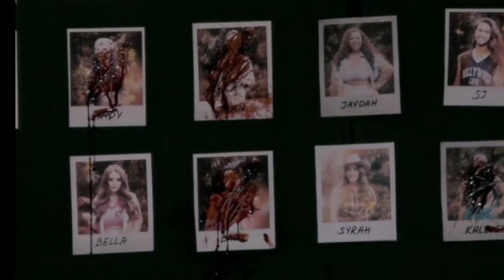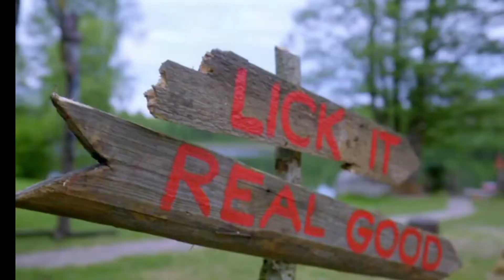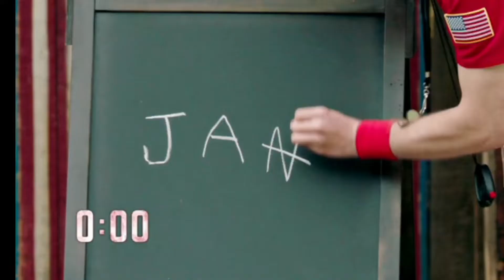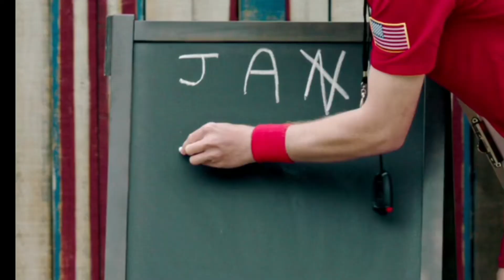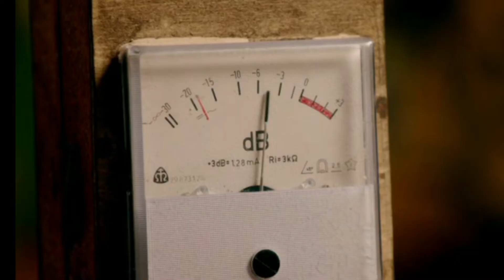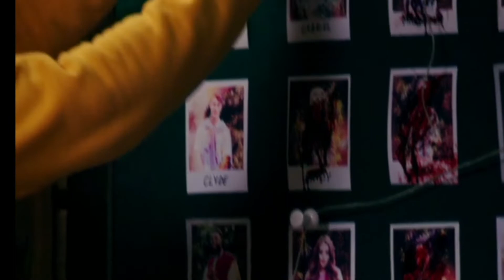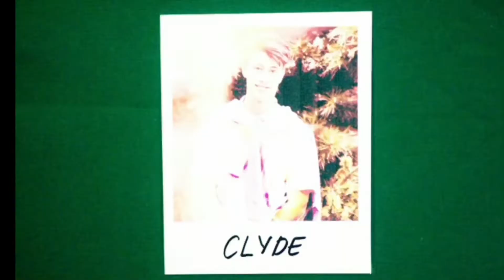6) Killer Camp Season 2 Episode 6 Full Highlights w/ castmate Jordan Patrick☠️ | Reality Show - ITV2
Killer Camp castmate Jordan Patrick shows highlights of Season 2 Episode 2! :)

The 13 new campmates arrive at Camp Pleasant for a reality show with a brutal horror twist. Bromances blossom, a risky love triangle forms and one Camper finds their time is up!

Jordan Patrick

💙MY NEW PUBLISHED BOOKS!!!💙
⭐French Coloring Book for Adults (50 pages):